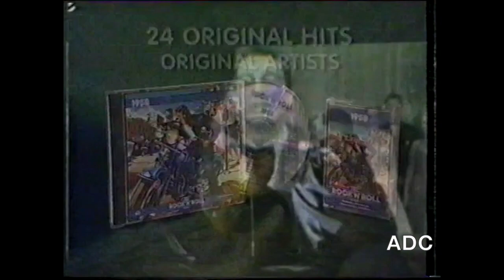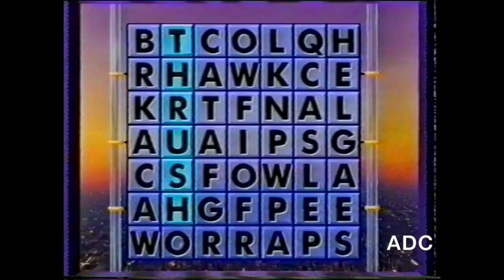Family Channel Pat Sharp 1995 1